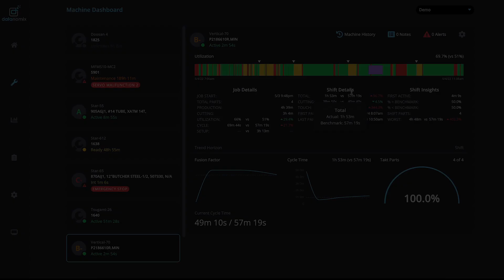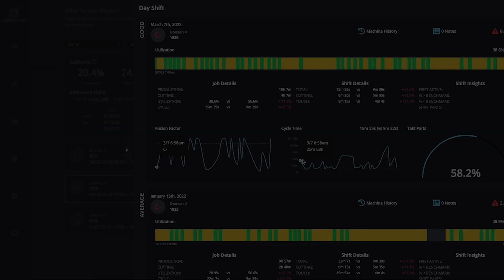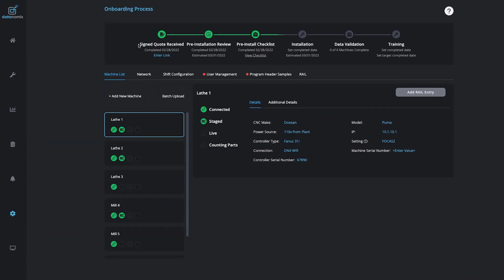Datanomix and Vallen Partner to Bring Real-Time Factory Analytics to Industrial Manufacturers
Vallen adds Datanomix production monitoring software to its Metalworking Solutions Business portfolio